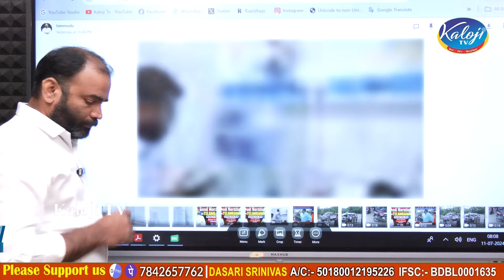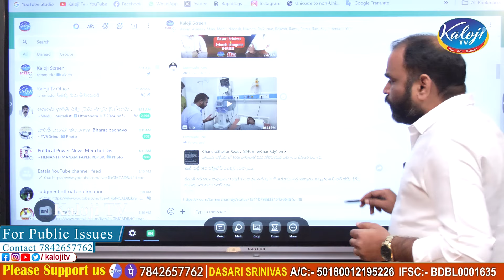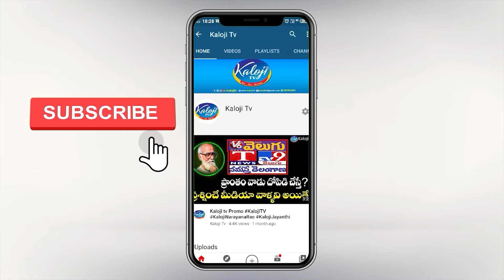జిత్తులమారి నక్క కేటీఆర్.. మహిపాల్ యాదవ్ అరెస్ట్ కనిపించడం లేదా..? | KTR | Mahipal Yadav | Kaloji TV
జిత్తులమారి నక్క కేటీఆర్..! మహిపాల్ యాదవ్ అరెస్ట్ కనిపించడం లేదా..? | KTR | OU Mahipal Yadav | Police Beats Journalist | Kaloji TV

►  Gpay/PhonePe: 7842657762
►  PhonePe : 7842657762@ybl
►  Gpay : kalojitv@okicici